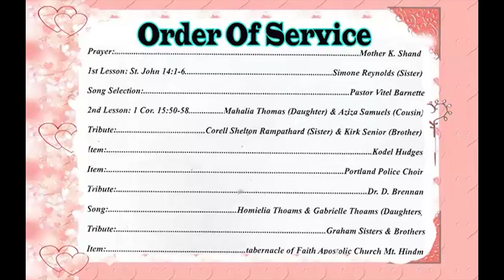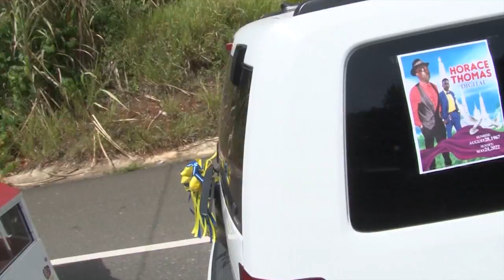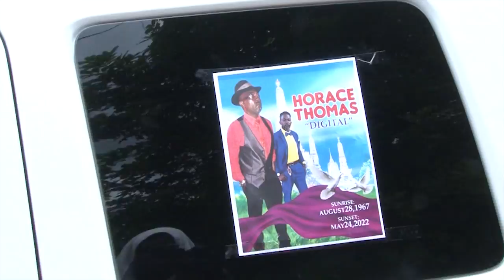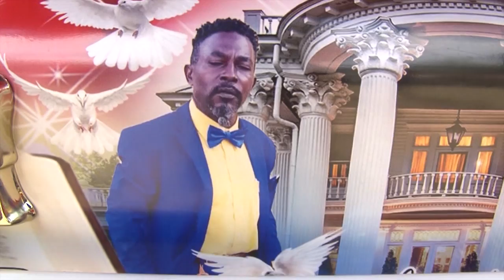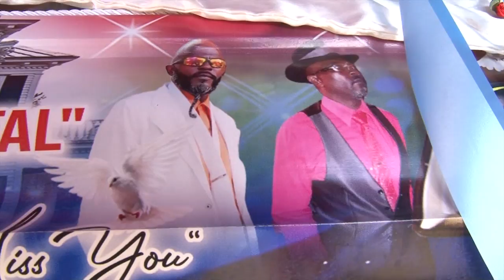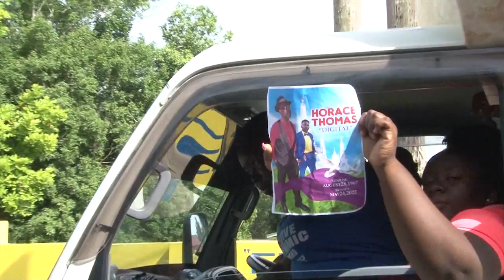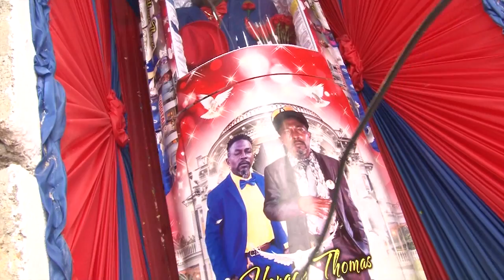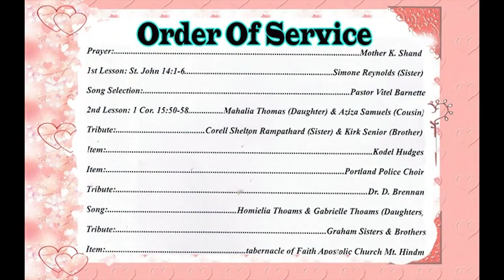Horace Thomas "Digital/Shortman" Funeral Service (Official Video)